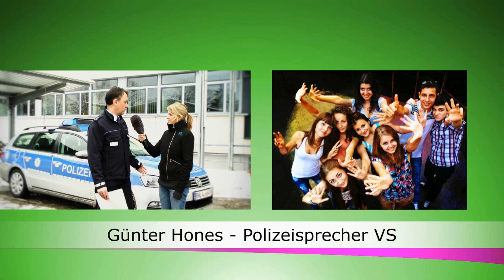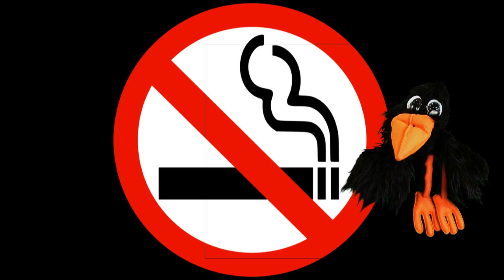Schule & Co. Wie alt muss ich sein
Bin ich alt genug für Schule & Co.

Rund um's Thema Altersbeschränkungen geht es heute bei Kri Kra KRAEX.
Wann darf ich in den Kindergarten? Ab wann muss ich in die Schule?
Darf ich mit 15 Jahren schon Mofa fahren und ab wann darf ich in die Disco??
Ihr seht schon, Fragen über Fragen, Elsa versucht da mal Klarheit zu schaffen
und besucht das staatliche Schulamt, eine Fahrschule und die Polizei.

Was verbirgt sich hinter dem Kürzel FSK? Ab welchem Alter darf ich in's  Kino?
Was ist ein Trailer und was ein Teaser? In der Blue Box in Villingen bekommt
Elsa nicht nur eine Tüte Popcorn sondern erfährt auch alles über Altersfreigaben.

(c)2013 wespo bild-und tonträgervertrieb gmbh